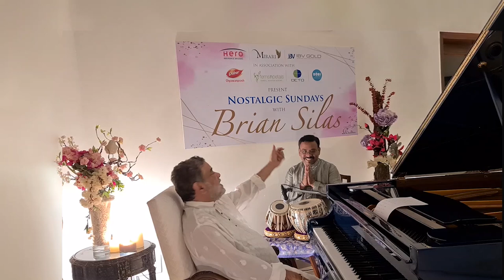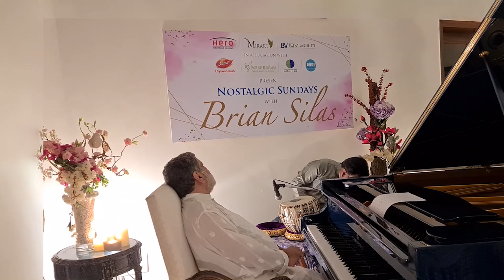4th April Live Session - Brian Silas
Recording Of Live Session - 4th April, 2021